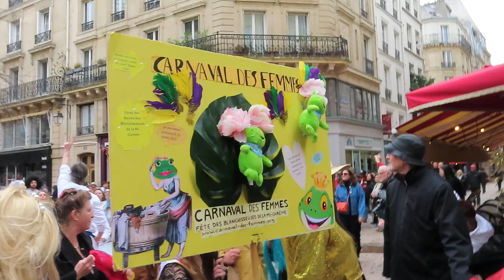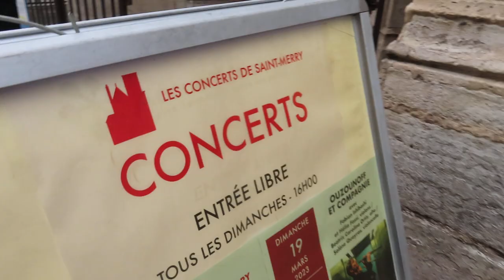Carnaval des Femmes de Paris 19 mars 2023 carnaval No.1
Basile Pachkoff Président de l'association Droit à la Culture
+ carnavaldesfemmesdeparis carnaval paris paris1er promenade blanchisseuses La Promenade des Blanchisseuses
* carnavalparis femmes paris paris01 Le Carnaval de Paris 19 mars 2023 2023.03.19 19mars2023 19mars 2023 dimanche cortège musical costumé defile défilé dans les rues autour de la Place Métro du Châtelet Paris 75001
* carnavalfemmesparis micareme fetedesgrenouilles fete grenouilles FETE DES GRENOUILLES Fête des Reines des Blanchisseuses de la Mi-Carême
* parade carnival Le Carnaval des Femmes de Paris 2023 19mars2023 dimanche cortège musical costumé défilé dans les rues Place Métro Châtelet Paris 75001